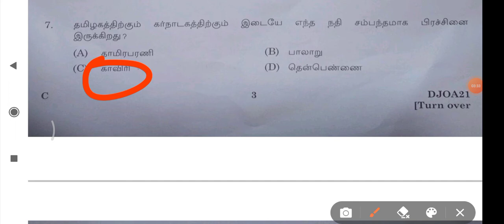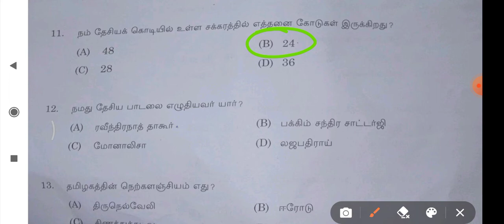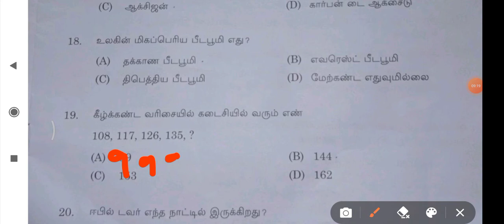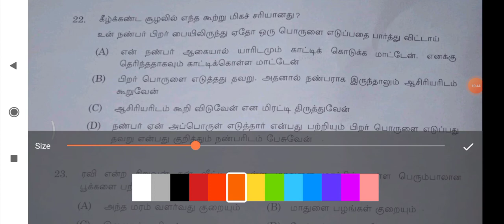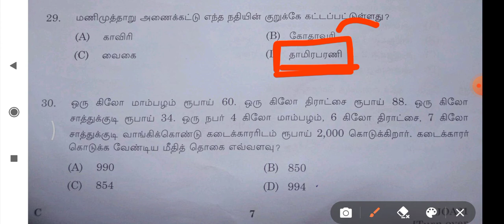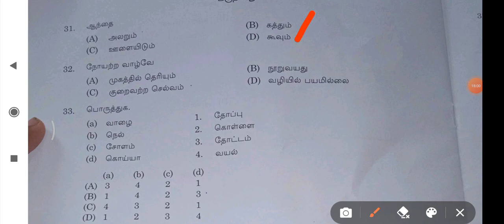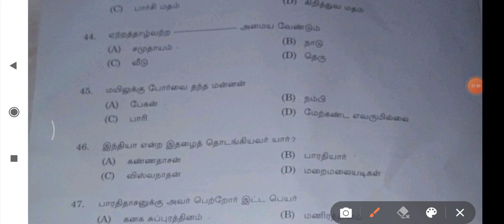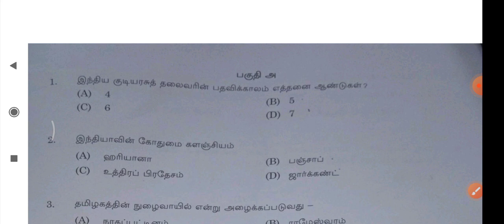Madras High Court Office Assistant Exam Question Paper with answer // மெட்ராஸ் உயர்நீதிமன்றம்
# மெட்ராஸ் உயர்நீதிமன்றம் அலுவலக உதவியாளர் தேர்வு 2021 ஜூலை 30